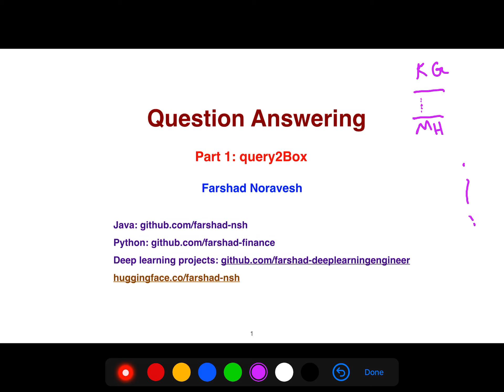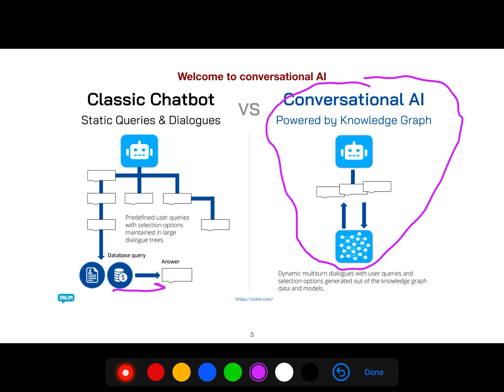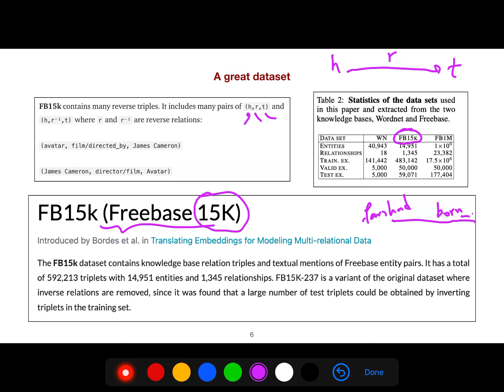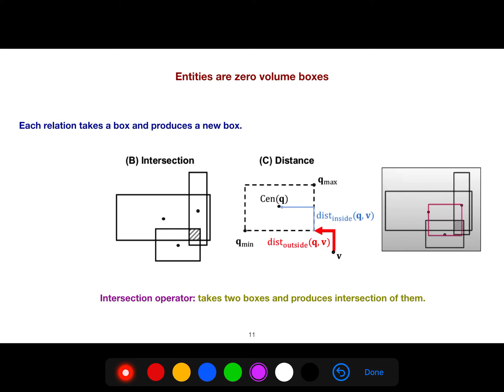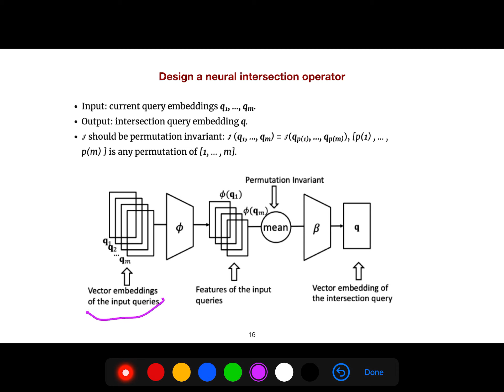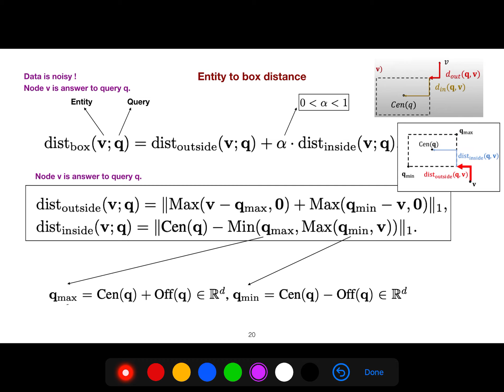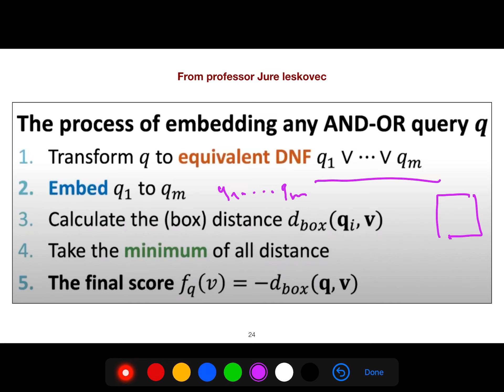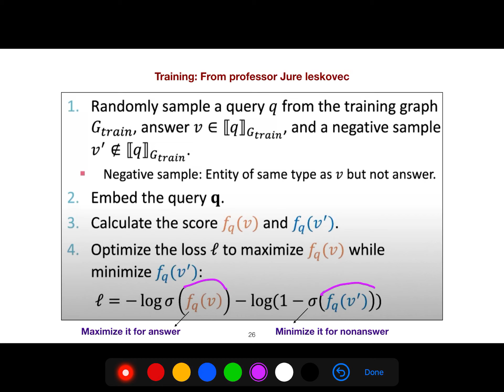Part 1: query2Box